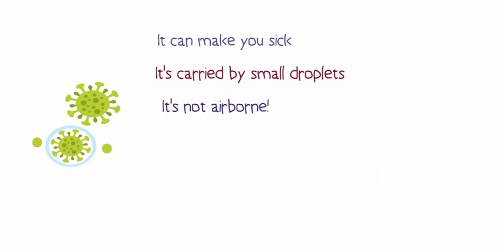What is coronavirus? For kids by kids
The Novel Coronavirus can "make you very sick" as Andrew narrates in this video. Kasi goes on to help us understand that the virus isn't air borne and that we can easily protect ourselves by washing our hands and covering our mouth or nose when we sneeze.

Sit down with your little one and learn about the novel coronavirus in this short video.

Script and animation by Steven Nonde.
Narrated by Andrew and Kasùno Mulenga.